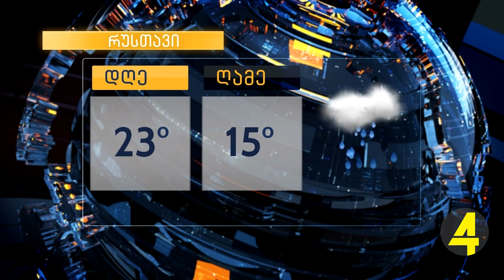ქრონიკა 22 -09-2018